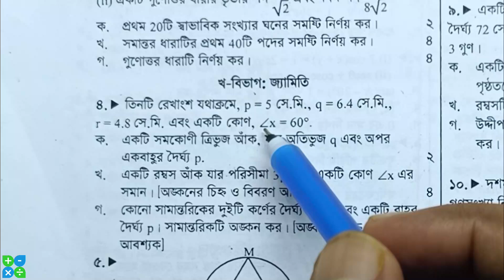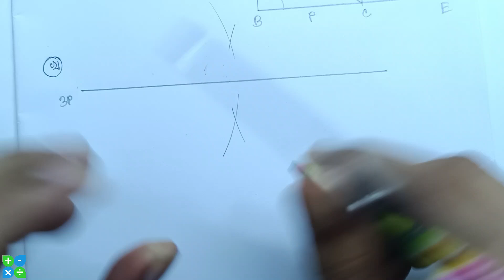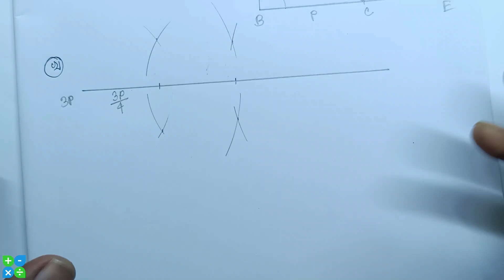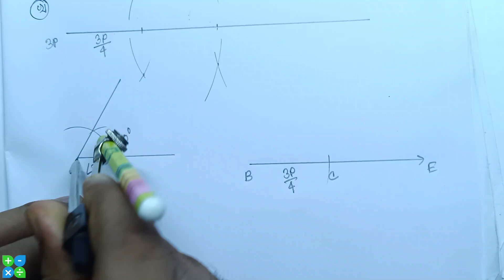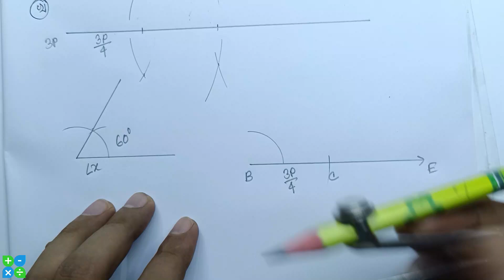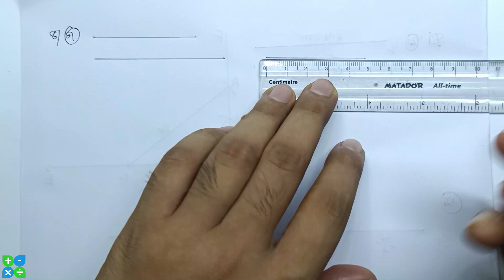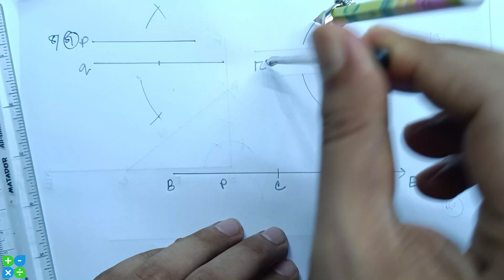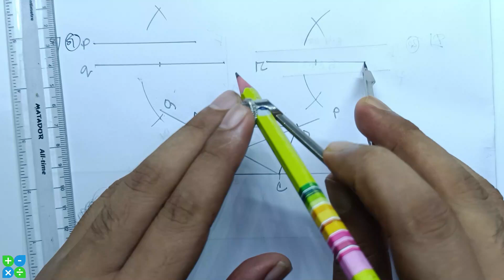Rajshahi board SSC 2022 math CQ 4 no || সম্পাদ্য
SSC 2022 math Rajshahi board CQ 4 no || সম্পাদ্য

00:00 সমকোণী ত্রিভুজ অঙ্কন
03:25 রম্বস অঙ্কন ও বিবরণ
10:26 সামান্তরিক অঙ্কন ও বিবরণ